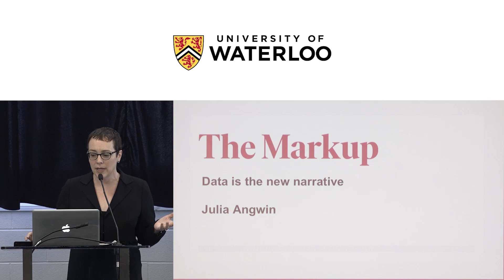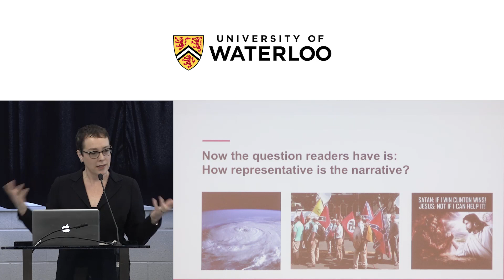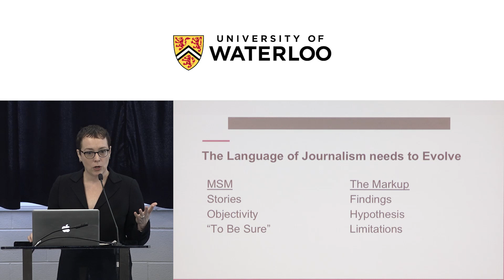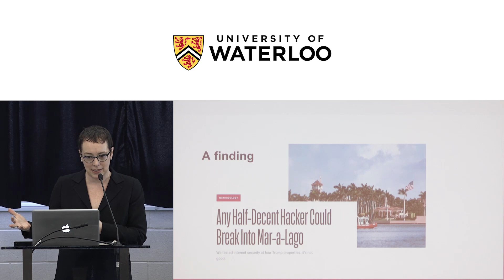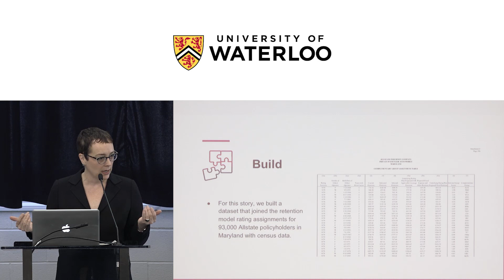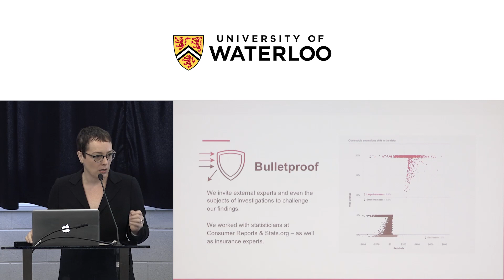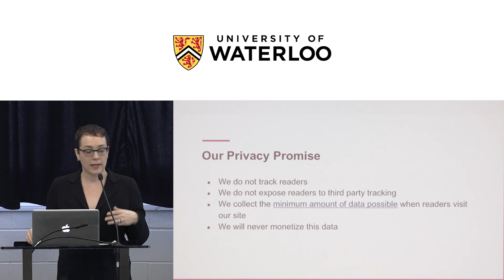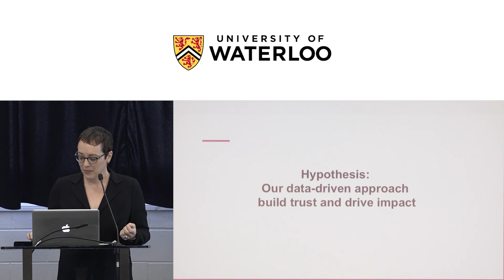Julia Angwin - Data is the New Narrative [28 Feb 2020]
This talk was part of the Privacy, Infrastructures, Policy event and is part of the CrySP Speaker Series on Privacy. For more information on the CrySP Speaker Series on Privacy and to view other talks in the series, go

Data is the New Narrative
Julia Angwin, The Markup

Abstract:
Never before has it been possible to collect and distribute so much data. And yet a paradox is that amidst this flood of information, it is increasingly difficult for the public to find meaning amidst all the data they encounter — and people increasingly distrust information they encounter. Julia will discuss how The Markup, a new nonprofit newsroom that will begin publishing soon, aims to build reader trust by anchoring its narratives in public datasets and peer-reviewed statistical analysis, while also pleading to protect reader’s data from surveillance.

Bio:
Julia Angwin founded The Markup to produce meaningful data-centered journalism about technology and the people affected by it. Before founding The Markup, she led investigative teams at ProPublica and The Wall Street Journal. She is the author of “Dragnet Nation: A Quest for Privacy, Security and Freedom in a World of Relentless Surveillance,” (Times Books, 2014) and “Stealing MySpace: The Battle to Control the Most Popular Website in America” (Random House, March 2009). She has a B.A. in mathematics from The University of Chicago and an MBA from Columbia University. She is a winner and two-time finalist for the Pulitzer Prize in journalism.